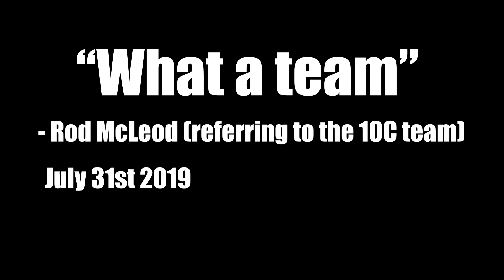MGS 10C Basketball Presentation Video 2019 (UNCUT)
The uncut extended edition of the MGS 10C basketball video for 2019! Featuring a whole 12 seconds of extra content! Wow!